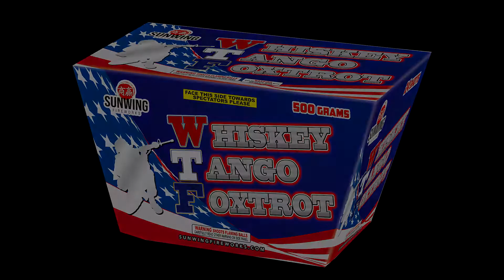WHISKEY TANGO FOXTROT 24 SHOT - SUNWING FIREWORKS - SWC2218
What the Foxtrot just happened? Three powerful patriotic strobe bursts to the left, then the right. Followed up by a slow fan of bushy fox tails to gold crackle bursts. REPEAT! Then *BOOM* the finale - a 6-shot wall of gold and crackle that will knock you right on your ace! 24 shot